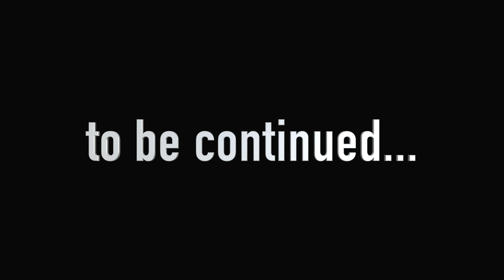Garten of Banban 3 - COACH PICKLES Boss Fight + Jumpscare (Gameplay #25)